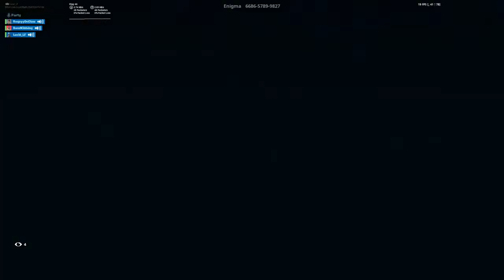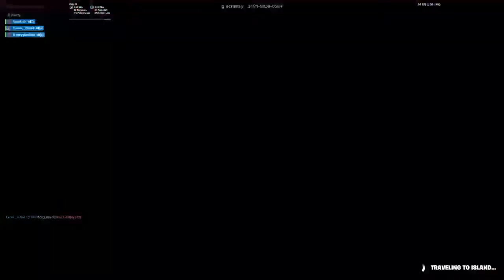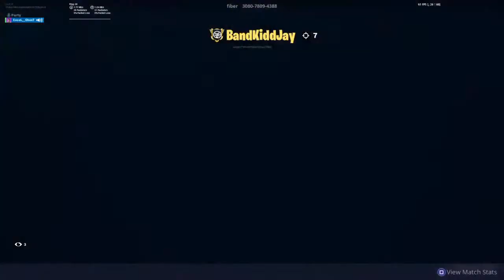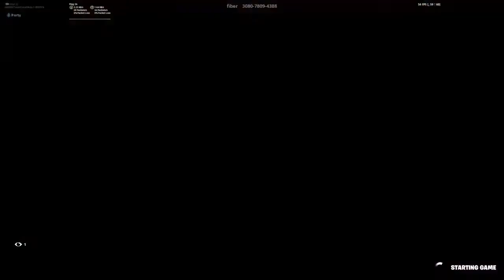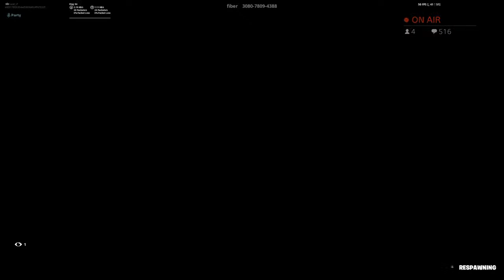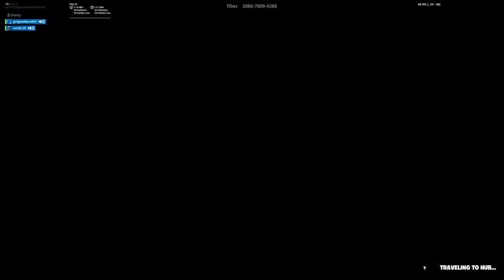NA WEST * $2-5 Wagers! 2v2/3v3/4v4 Box Fights - !wager !rules Fortnite Live now